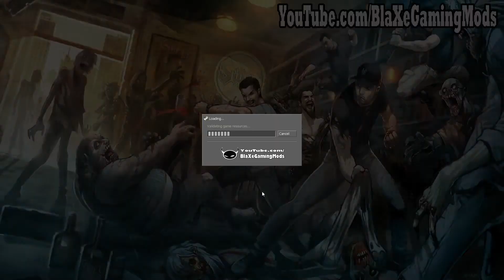Counter strike 1.6 Zombie GS mod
Well I found very old mods, but that is alive